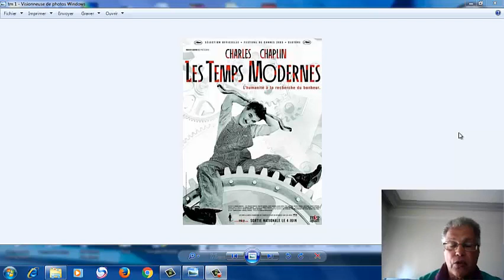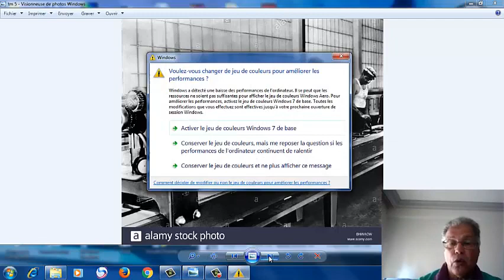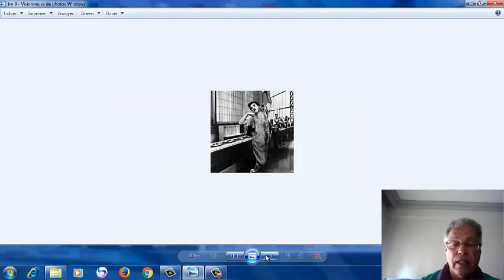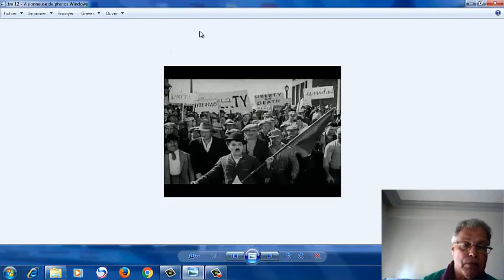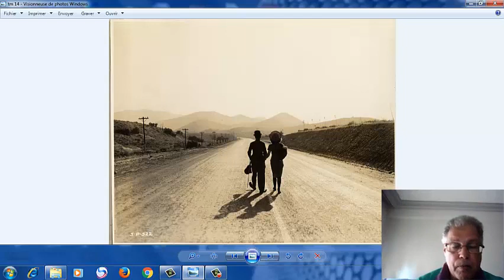les temps modernes 2